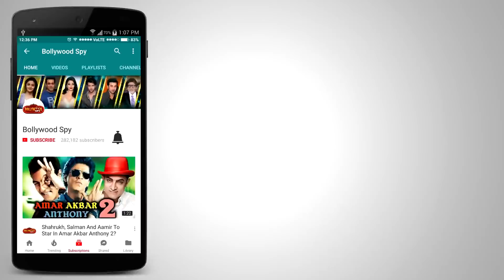Pakistan में होगा Salman के RACE 3 का धमाका